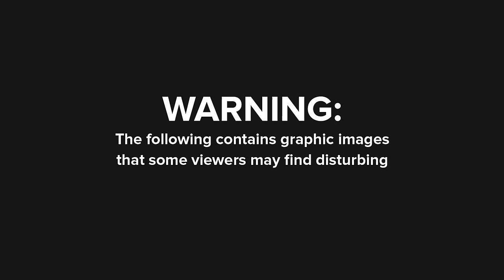This Man Packed a Lawn Mower With Explosives, Shot It With a Rifle, Then Lost His Leg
A Georgia man lost his leg this week after he packed a lawn mower full of explosives and repeatedly shot at it with a rifle until it blew up, according to local media reports.

David Pressley, 32, and friends allegedly packed the lawn mower full of Tannerite, an explosive powder that's used by marksmen to create explosive targets.